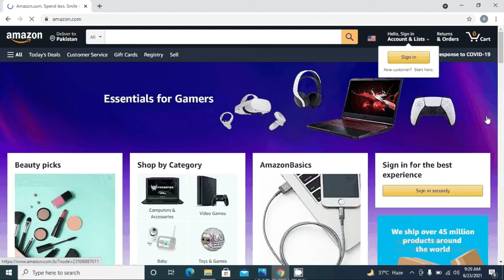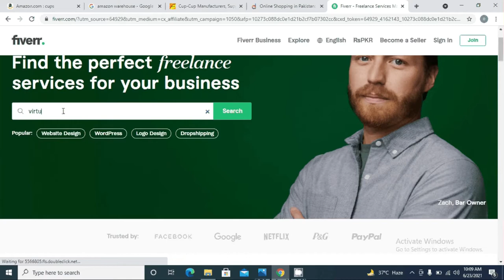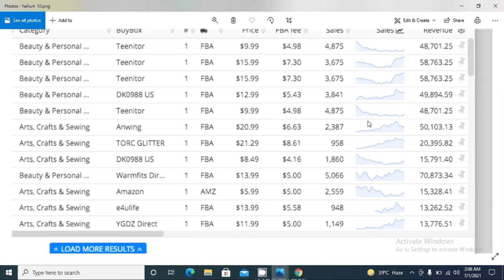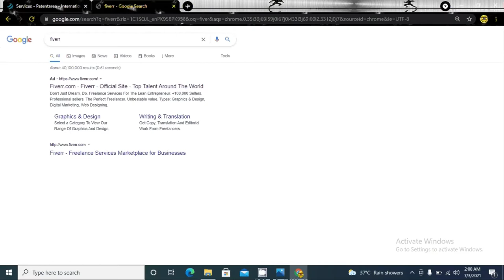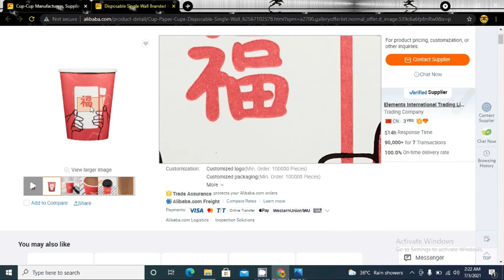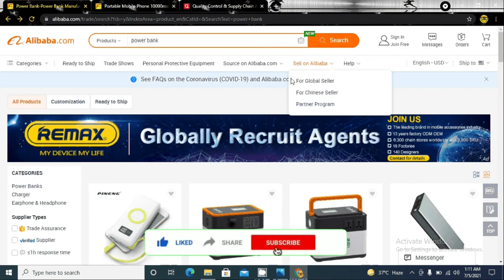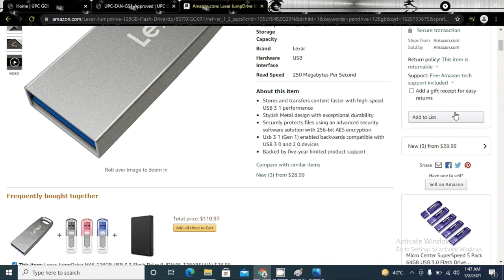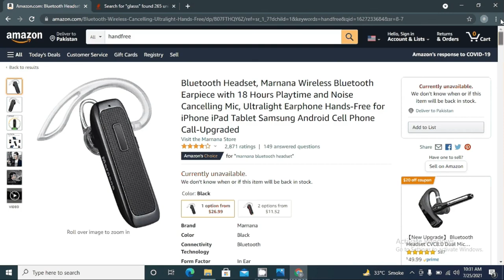Amazon Virtual Assistant Complete Training In One Video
Amazon .com, Inc. is an American multinational technology company based in Seattle, Washington, which focuses on e-commerce, could computing , digital streaming, and artificial intrlligence.

All in one Virtual Assistant
Amazon Virtual Assistant Training in Urdu
Amazon Complete Course in Urdu
Amazon Virtual Assistant Course for beginners
Amz VA complete course
Everything About Amazon Virtual Assistant in One Video
Amazon Virtual Assistant Complete Training for everyone
Amazon Virtual Assistant
Amazon VA
Virtual Assistant Job
Amazon Virtual Assistant course for Pakistanis
Amazon Virtual Assistant course in Hindi
Amazon Course in Urdu
Learn everything about amazon
How to sale on amazon
how amazon work
how to start business on amazon
amazon easy way to learn
amazon virtual assistant training for urdu speakers